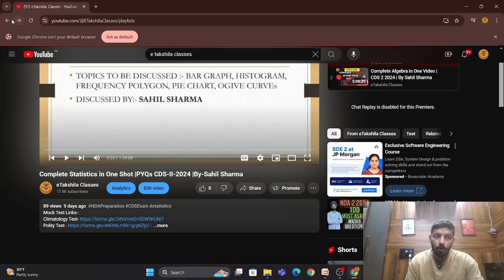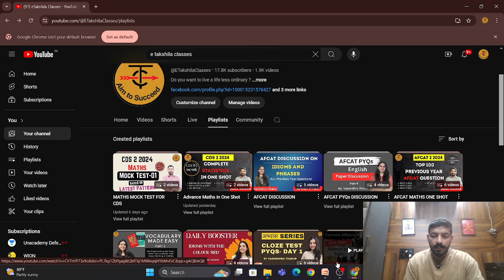Strategy for Last 7 Days | CDS II 2024 | By Sahil Sharma | TakshilaClasses.For CDS/CAPF/NDA/AFCAT.